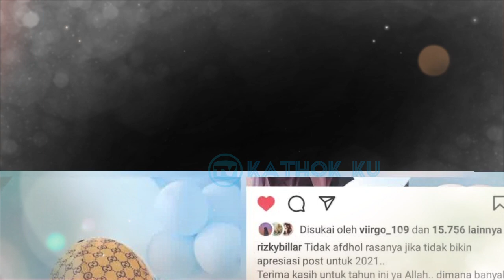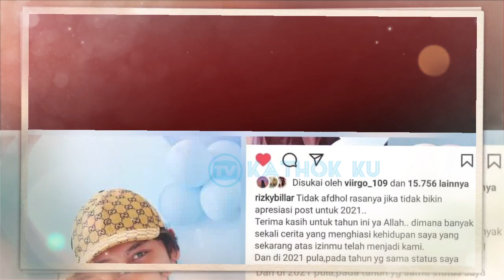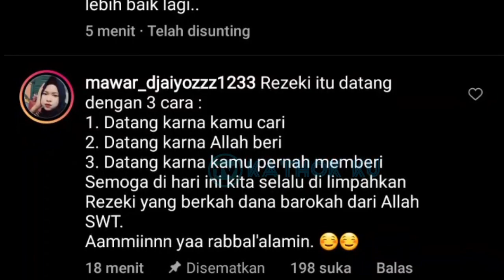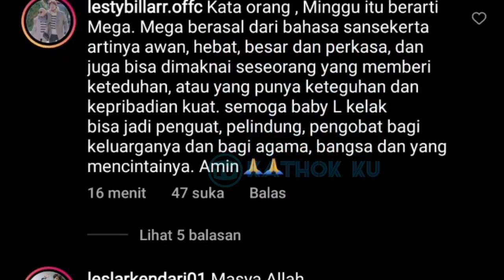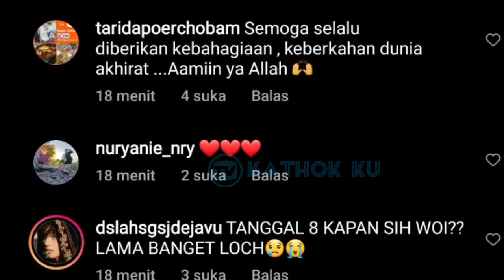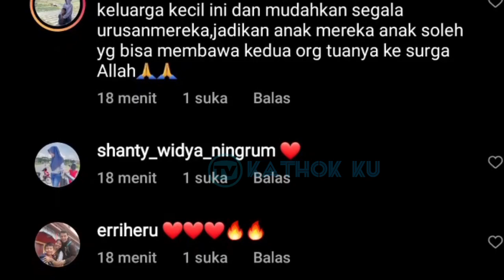Selamat Tahun Baru Baby L, Rizky Billar So SWEET Baget Sama Lesti dan Baby L❓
Jangan Lupa: _
Thankz!!..